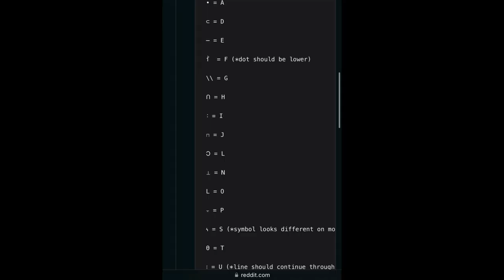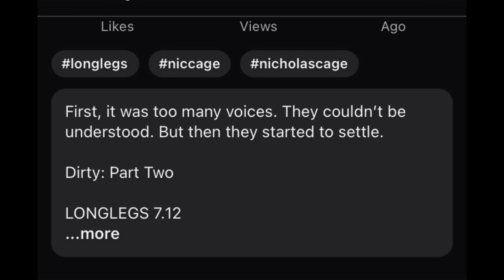Longlegs - Teaser #5 REACTION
Next longlegsmovie teaser got me takin the treacherous journey back to Reddit!